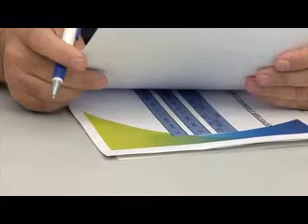Tarifa reduzida de energia elétrica em THE diminui inadimplentes